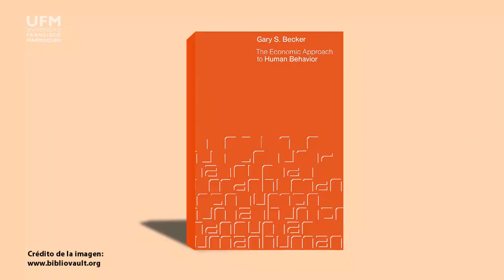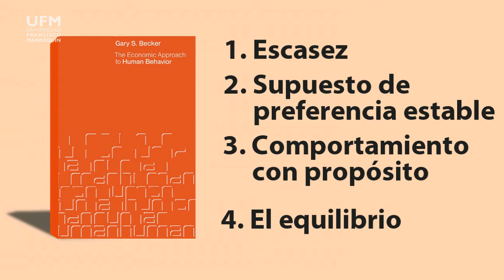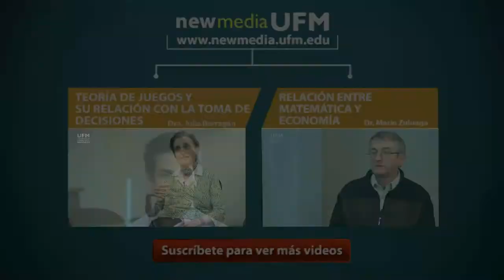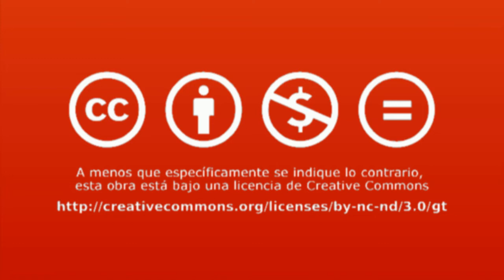Víctor Lima: Enseñanza de la microeconomía en la Universidad de Chicago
Luis Figueroa y Víctor Lima conversan sobre las características de la enseñanza de la microeconomía en la Universidad de Chicago.
Según Victor Lima, la enseñanza de la economía parte con Frank Knight, Jacob Viner, Milton Friedman y finalmente con Gary Becker y su obra "The Economic Approach to Human Behavior".
En esta obra se sintetiza el método de enseñanza de microeconomía en Chicago. Según Lima, lo que define a la economía como ciencia social es la metodología que se basa en cuatro axiomas: la escasez, el supuesto de preferencia estable, el comportamiento con propósito (o purposive behavior) y finalmente el equilibrio. Becker afirma que con estos cuatro componentes se puede explicar cualquier aspecto del comportamiento humano.

Créditos:
Una producción de New Media | UFM 2014